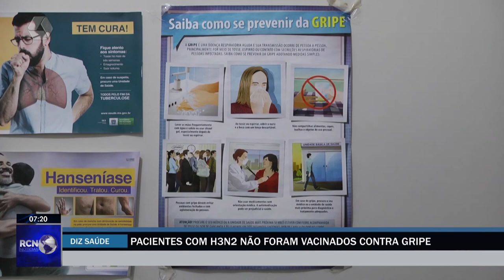Pacientes com H3N2 não foram vacinados contra gripe em Três Lagoas